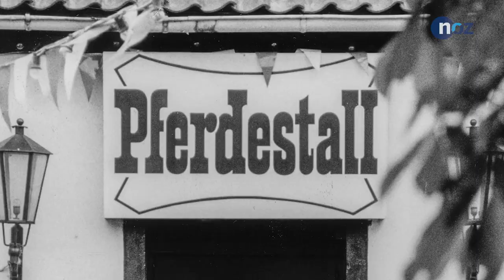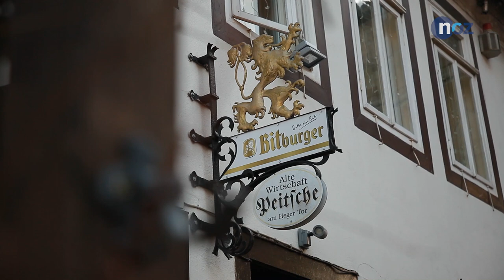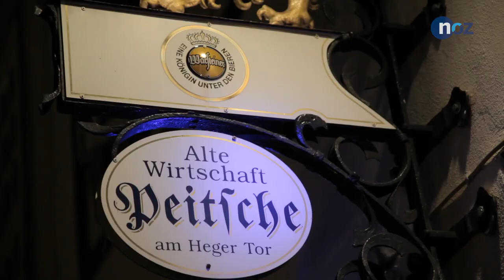Osnabrücker Gastronom: Auflagen und Mieten vergraulen potenzielle Jungunternehmer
Marinos Ioannidis betreibt das Almani Restaurant in der Osnabrücker Altstadt. Als er damals die Immobilie betrat, war es Liebe auf den ersten Blick. Trotzdem hat das Viertel seiner Meinung nach noch viel Luft nach oben. Was der Altstadt gut täte und was sein Restaurant ausmacht, beschreibt Ioannidis im Video.

Stirbt die Osnabrücker Altstadt? Warum verlassen nach und nach Geschäfte aus dem Heger-Tor-Viertel? Wir haben mit ansässigen Geschäftsleuten über die Altstadt und ihre Entwicklung gesprochen. Was macht das Viertel aus, was fehlt, wo gibt es weiteres Entwicklungspotenzial?

Redaktion: Kristina Müller
Kamera/Schnitt: Tobias Saalschmidt